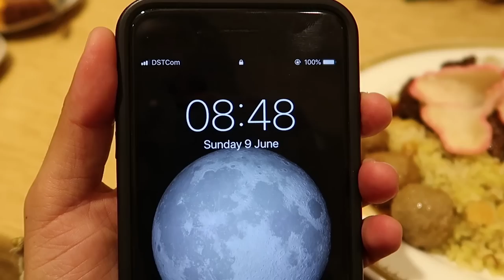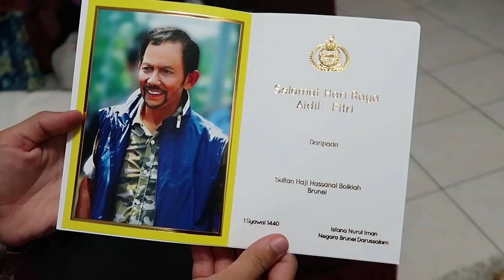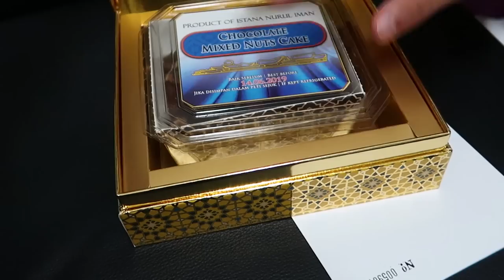Inside Sultan's Palace - Hari Raya Brunei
One of the unique things that Brunei has during Hari Raya Aidilfitri — the Muslim festival celebrated to mark the end of Ramadhan — is the ‘open house’ at the Sultan’s palace, Istana Nurul Iman.
Every year, His Majesty and members of the Royal family hold a meet-and-greet (known as ‘junjung ziarah’ in Malay) with the people, opening the palace to the public for three days. The annual event begins on the second day of Eid, and is open not only to Bruneians but to foreigners and tourists who want to experience Hari Raya in Brunei.